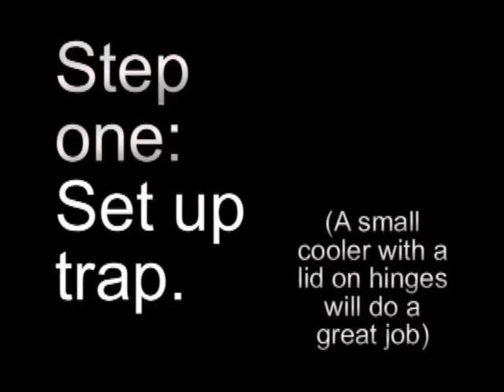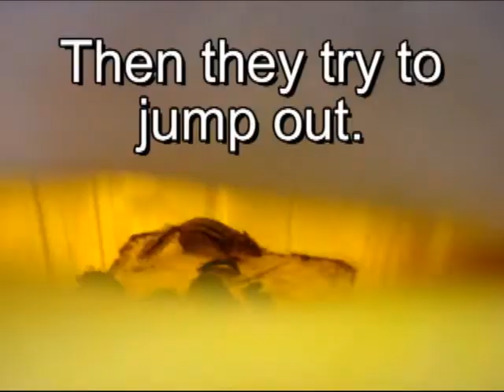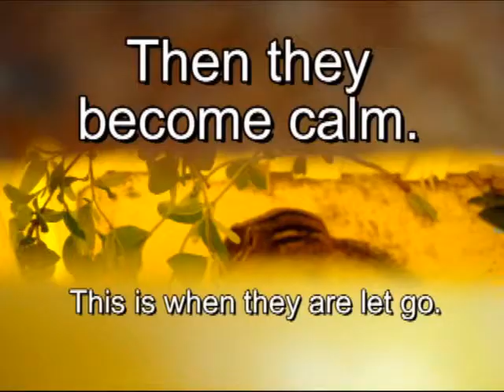Chipmunk Catching at its Finest.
Video of, and directions for catching chipmunks. Very funny. (also, no animals were harmed in the taping of this video)